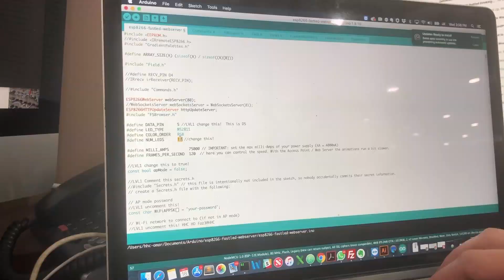Ping Pong Led Wall IoT connected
Interactive Led wall which will light one led each time an SMS or Tweet received with a specific hashtag

inspired by @bitluni Ping Pong LED Wall